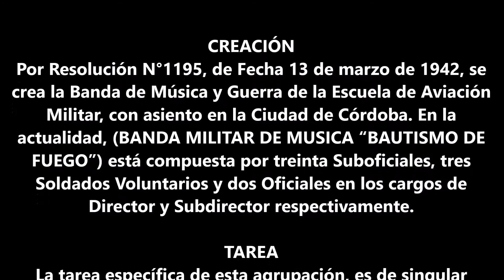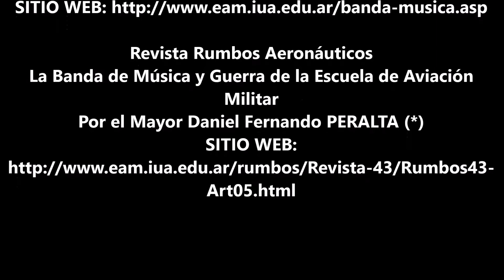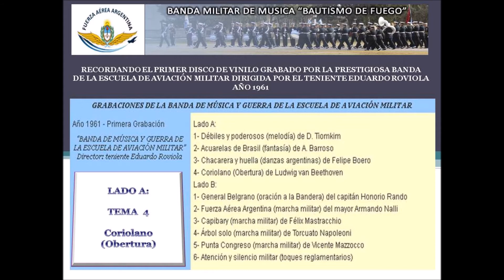CORIOLANO - - BANDA DE LA ESCUELA MILITAR DE AVIACIÓN - GRABACIÓN AÑO 1961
CORIOLANO - (OBERTURA) BANDA DE LA ESCUELA MILITAR DE AVIACIÓN DIRIGIDA POR EL TENIENTE EDUARDO ROVIOLA -  AÑO 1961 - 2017  HOMENAJE A 56 AÑOS DE SU GRABACIÓN